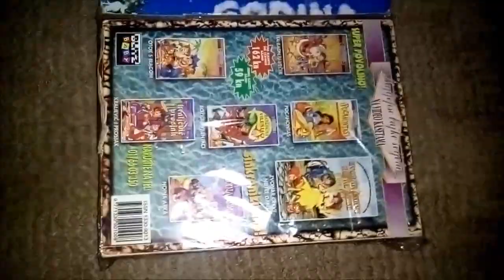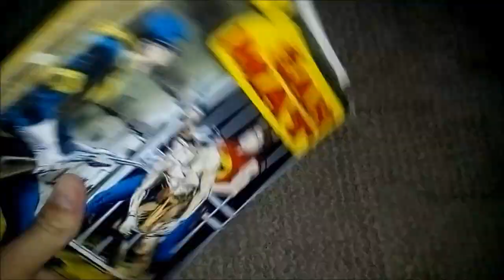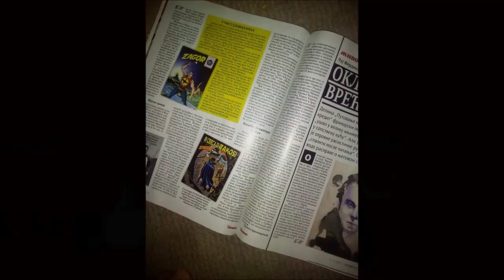UNBOXNIG + PREVIEW *NAKON DUŽEG VREMENA* +NOVITETI*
Prvi video nakon dužeg vremena, imam jako puno obaveza, oko škole, a kada nemam oko škole, onda imam privatno. Obećao sam vam  Q&A, biće, samo ne znam još kada.

*Imam na prodaju Zagor OP br.2 koji je rasprodat, ako nekoga zanima, neka ponudi cenu.

® CrtaniStripovi